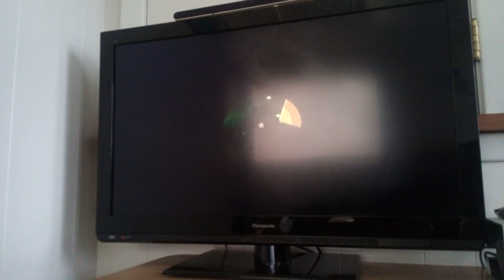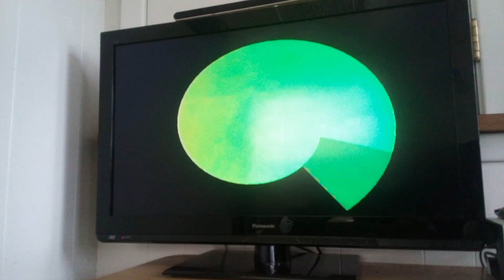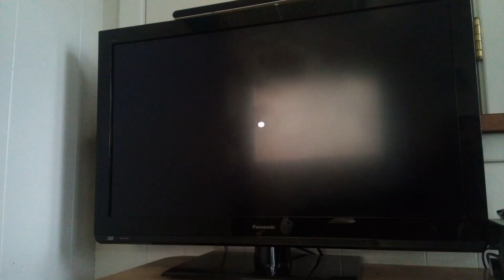Let's Play Super Mario Sunshine Part 8: Red Coin Rush At The Secret of the Lake!